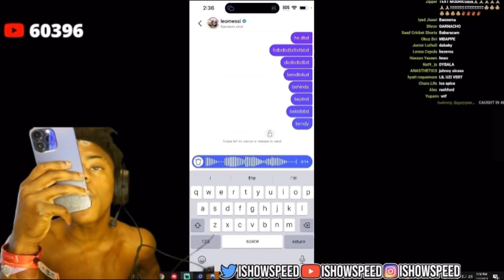IShowSpeed Leaks Dms With Messi